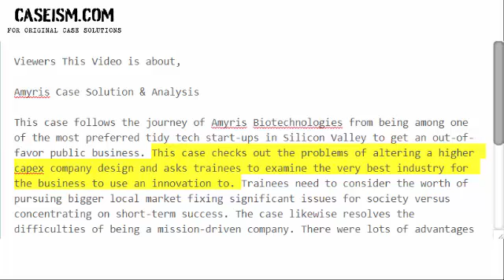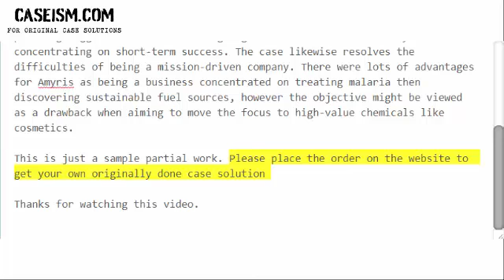Amyris Case Solution & Analysis- Caseism.com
Get Your Amyris Case Study Solution.